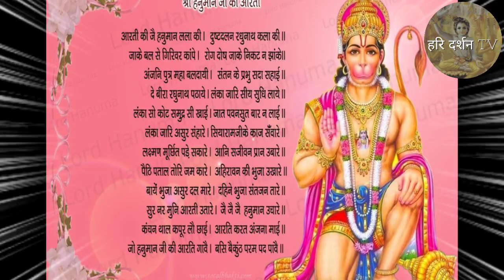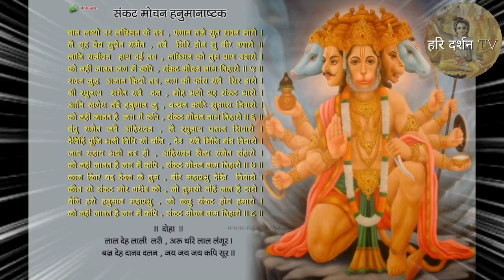Hanuman Chalisa Super Fast । Full Chalisa In Less Than 5 Minutes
Presenting a very fast and high beats हनुमान चालीसा in less than 5 mins. Invest your 5 mins to hear about Hanuman ji, the greatest devotee of Lord Ram. जय श्री राम ।

We at 'Hari Darshan TV' ( a non profit and non commercial channel) aim to spread Hindu culture and traditions to every YouTube user in and out the country. We need your support to revive our folk songs, Kirtans, Vedic mantras, bhakti songs, aartis etc . Please subscribe and share the channel as much as you can for getting latest spritual videos. Even a small contribution is equally appreciable in compare to a big support.

© Hari Darshan TV ™ (Video Clip Reserved)